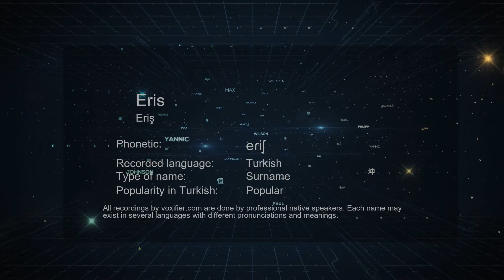How to Pronounce Eris (Eriş) in Turkish - Voxifier.com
This is the Turkish pronunciation, gender, and phonetics recording of the name Eris (Eriş). The same name may exist in other languages with different pronunciations. Check the meaning of name along with other possible pronunciations or similar names for free Voxifier uses the help of expert linguists to simplify pronunciations by replacing some special sounds with sounds more commonly available across all languages.